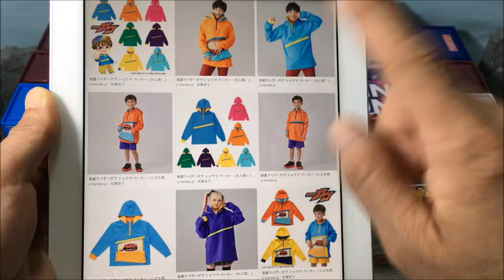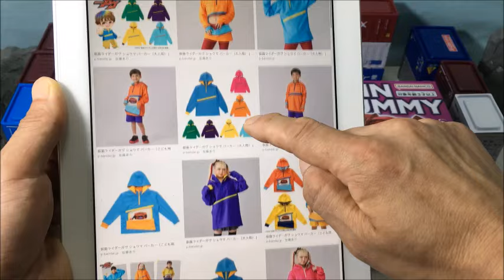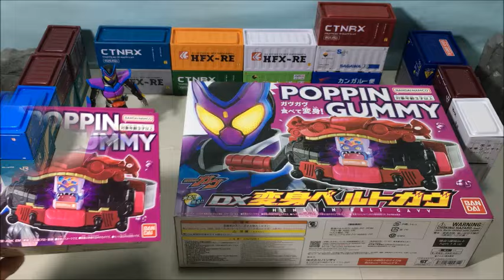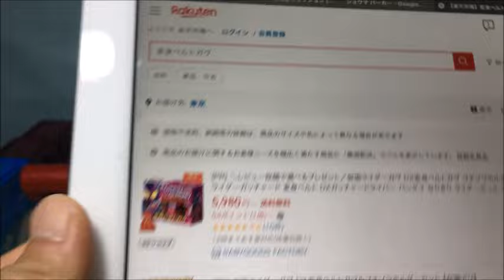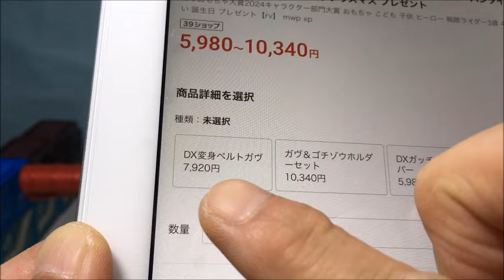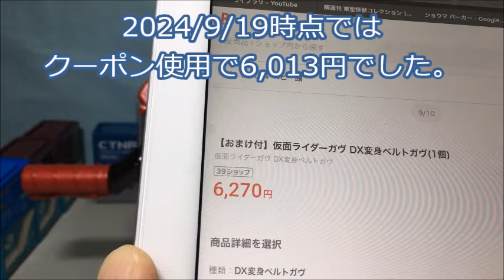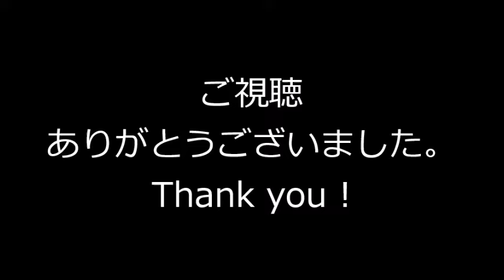安く買う方法！？DX変身ベルトガヴ 仮面ライダーガヴ ポッピングミゴチゾウ◆Kamen Rider Gavv belt DXライダーゴチゾウシリーズ 玩具フィギュア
『 仮面ライダーガヴ DX変身ベルトガヴ（バンダイ） 』のレビュー！S.H.Figuarts と比較！？
This video is review of " Kamen Rider Gavv Transformation belt ( BANDAI ) ".

目次 contents
00:00 イントロ Intro
00:53 変身動画 Transformation movie
01:23 変身手順の解説 Explanation of transformation scene
04:38 遊び方① How to play part 1
06:36 開封 Unboxing
10:48 遊び方② How to play part 2
12:38 安く買う方法 How to buy cheaply

検索（ 仮面ライダーガウ ゴチゾウシリーズ ゴチゾウ 仮面ライダーアクションフィギュア 仮面ライダー figure figures toys toy 変身ベルト DX変身ベルト 変身ベルトガヴ エレガンマカロンゴチゾウ ポップバーンゴチゾウ キャラメルメルゴチゾウ 仮面ライダーヴラム ）